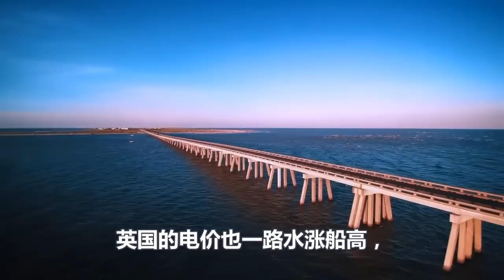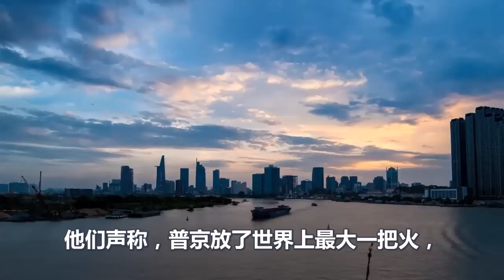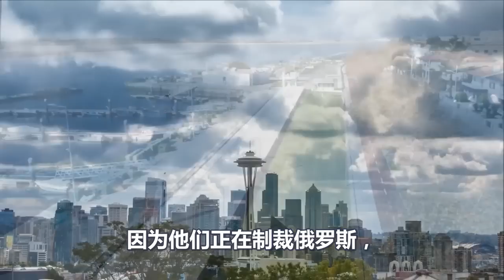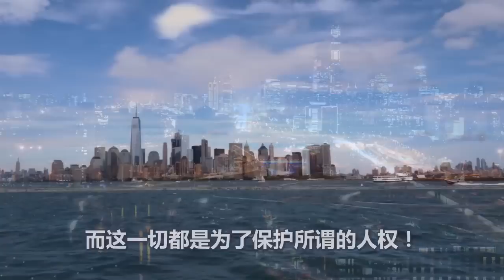炸裂、欧洲电力价格爆表、引发电力危机、不料俄罗斯却疯狂补刀、天然气价格价上调到五千欧元、欧盟听完瞬间崩溃、